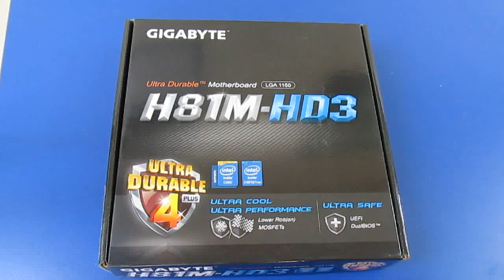Материнская плата Gigabyte GA-H81M-HD3 | unboxing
Материнская плата Gigabyte GA-H81M-HD3 | распаковка